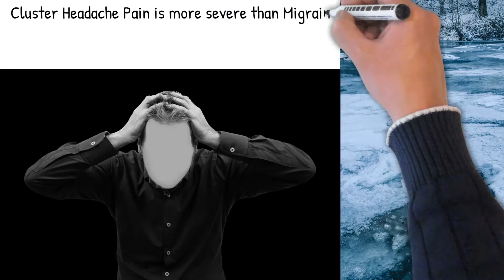Cluster Headache - Simply Explained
The most severe pain ever.  Suicidal headache
are cluster headaches dangerous

are cluster headaches hereditary

are cluster headaches genetic

are cluster headaches bad

are cluster headaches a disability

are cluster headaches painful

are cluster headaches rare

are cluster headaches common
can cluster headache be mild

can cluster headache kill

can cluster headache cause neck pain

can cluster headache cause dizziness

can cluster headaches kill you

can cluster headaches be cured

can cluster headaches last for days

can cluster headaches cause nausea